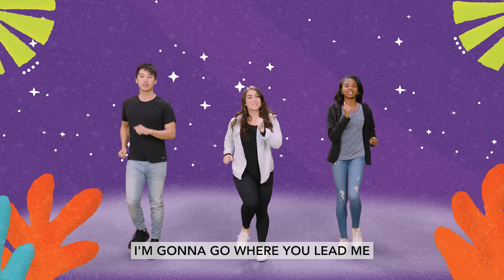Explorers & Walkers - October Music Video